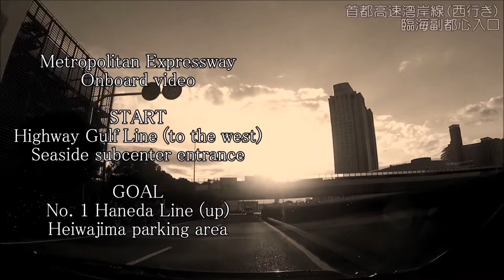首都高速車載動画・首都高速 臨海副都心～平和島ＰＡ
首都高速湾岸線・西行き、臨海副都心から大黒線経由で１号羽田線の平和島PAまでの車載動画です。
動画は、音楽と雰囲気で、かなりの早回し編集をしています。